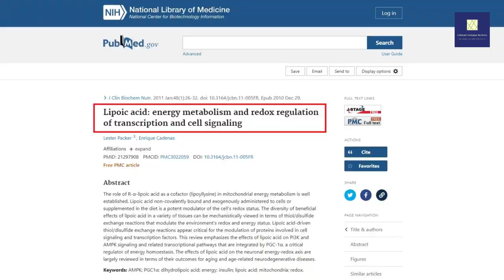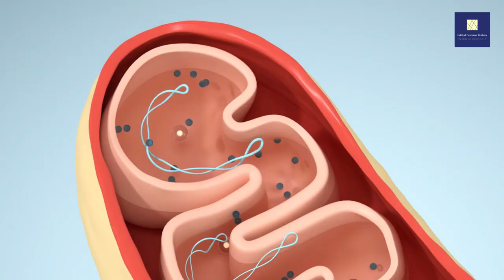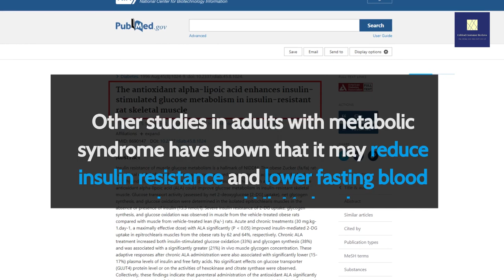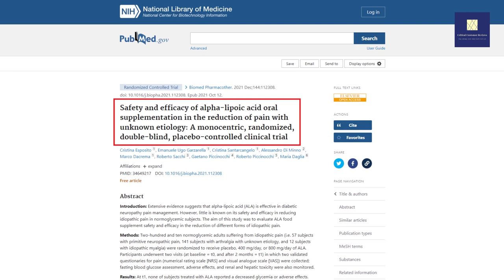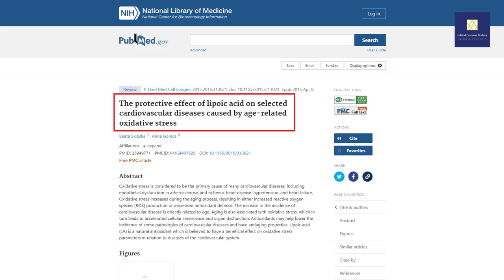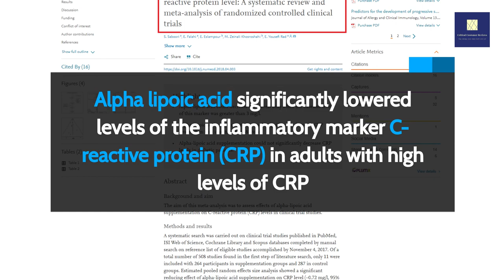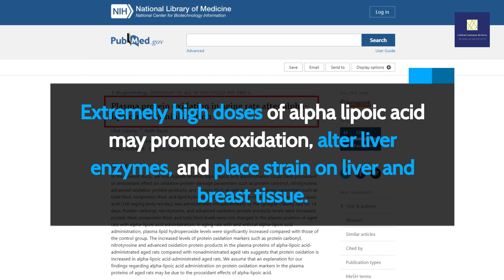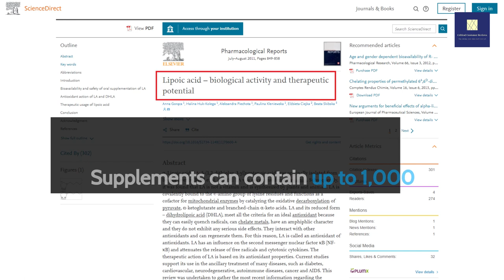Diabetes, Nerve pain, and MORE! Discover "THIS special antioxidant", alpha lipoic acid (ALA)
This is a complete guide to alpha lipoic acid The Most Powerful antioxidant for diabetes, nerve pain, and more.
Check out what is the alpha lipoic acid's all health benefits in this in-depth video.

💡What exactly is alpha lipoic acid?
ALA, or alpha-lipoic acid, is a naturally occurring compound produced by the body. It performs essential cellular functions such as energy production. As long as you're healthy, your body can produce all of the ALA it requires for these functions. Despite this, there has recently been a lot of interest in using ALA supplements. Advocates of ALA make claims ranging from improved weight loss to beneficial effects in treating conditions such as diabetes and HIV.

💡What is the purpose of alpha lipoic acid?
Alpha-lipoic acid has potent antioxidant properties that may reduce inflammation and skin aging, promote healthy nerve function, lower risk factors for heart disease, and slow the progression of memory loss disorders.

✨Best Dietary Supplement for Diabetes includes Alpha Lipoic Acid(ALA)✨
💡GlucoTrust is a new supplement manufactured in the USA that contains a formula of all-natural ingredients. These ingredients work together to promote healthy blood sugar levels, safe and effective weight loss, and better sleep.

✨Supplement Reviews✨
GlucoTrust Scam: (2022 Updated Report)⚠️ Is it real or a scam?

💡Type 2 diabetes is often linked to being overweight or inactive. But for diabetics, losing weight can be extra challenging.

You feel hungry and fatigued, so you want to eat more and exercise less.

For many people, the only answer is to get on prescription medications that help to keep blood sugar levels under control. But this is only treating the symptoms of the disease, not fixing the root problem.

GlucoTrust contains a combination of ingredients that support healthy blood sugar levels, while also addressing the problems that are keeping people overweight and inactive.

They refer to it as being stuck in a “vicious cycle.” Being overweight and inactive is the primary cause of Type 2 diabetes. But when you have this disease, it makes it hard to lose weight because it causes you to feel hungry, thirsty and tired.

💡GlucoTrust is designed to help people break this cycle by incorporating the following ingredients:

✔️Gymnema Sylvestre
✔️Biotin
✔️Chromium
✔️Manganese
✔️Licorice Root
✔️Cinnamon
✔️Juniper Berries

GlucoTrust contains a proprietary blend of 15 herbs that regulate your natural hormonal balance and allow your body’s functions to run more smoothly.

👇Time Line👇
00:00 0. Intro
00:50 1. Why Alpha lipoic acid is special?
02:44 2-1) Alpha lipoic acid and Main Benefits - Diabetes
04:23 2-2) Nerve Pain
05:37 3-1) Alpha lipoic acid and Other health benefits - May slow memory loss
06:15 3-2) May lower heart disease risk factors
07:10 3-3) Reduces inflammation
07:52 3-4) May Reduce Skin Aging
08:35 4. Alpha lipoic acid and Side effects
09:39 5. Alpha lipoic acid and recommended dosage